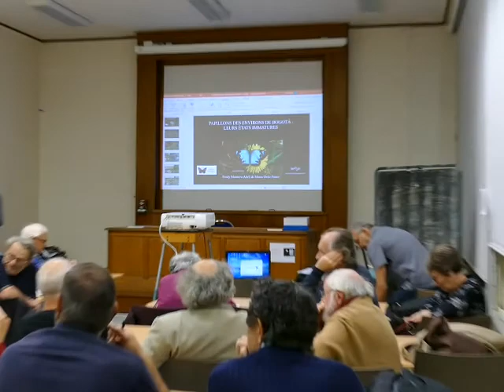About of Butterflies of Colombia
Museum of Natural History of Paris. Just before presenting the results of the investigations carried out in Bogotá and its surroundings. Investigations based on diversity and immature states of some butterflies typical of the region. October / 2019.